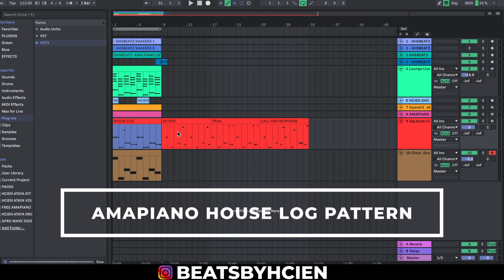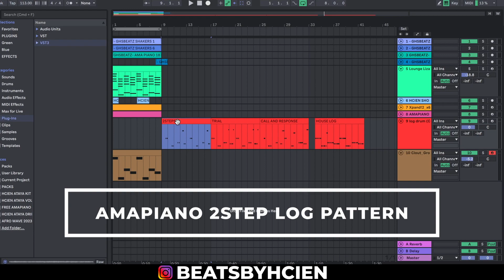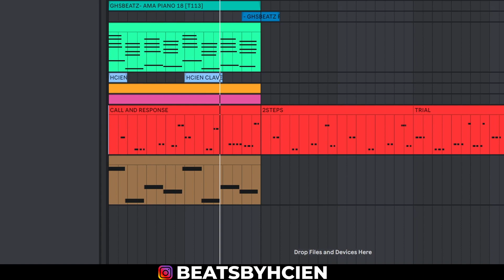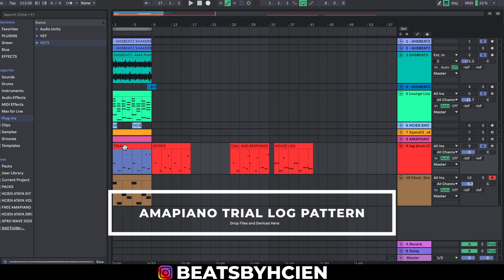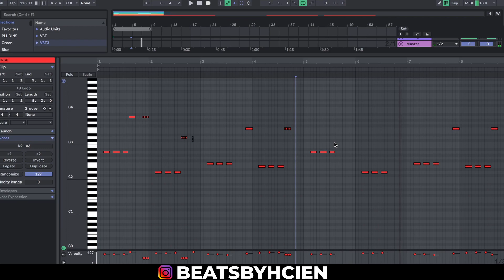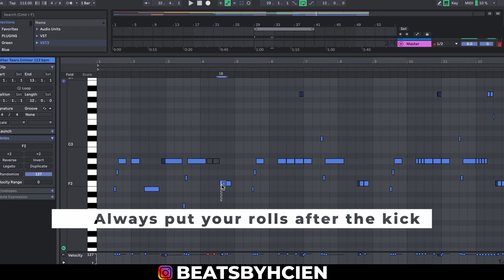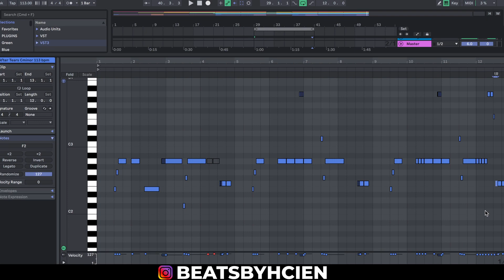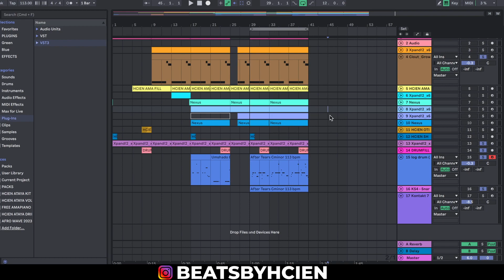Amapiano Log Drum Tutorial | Beginners Tutorial